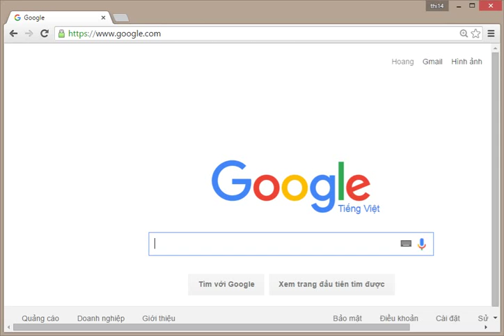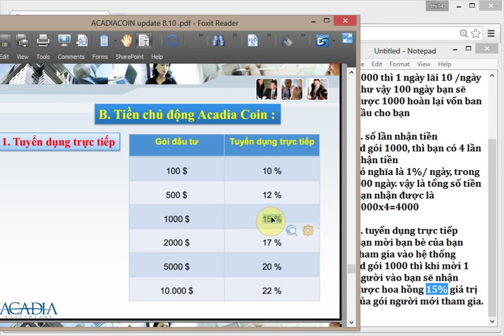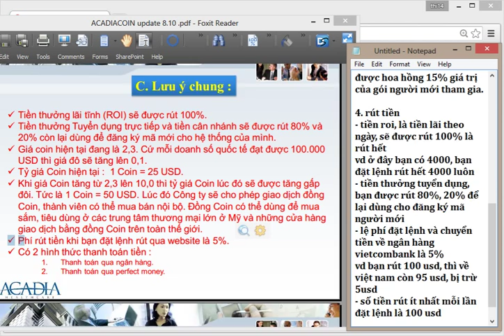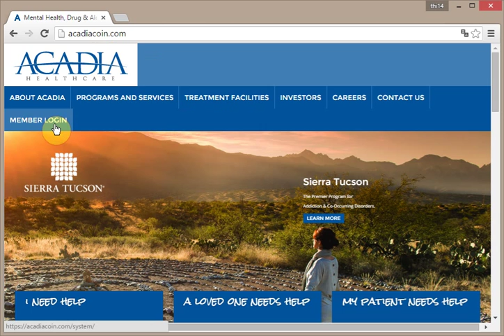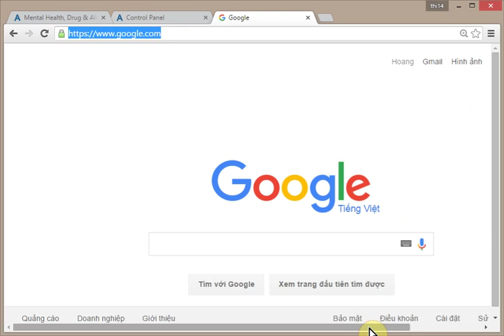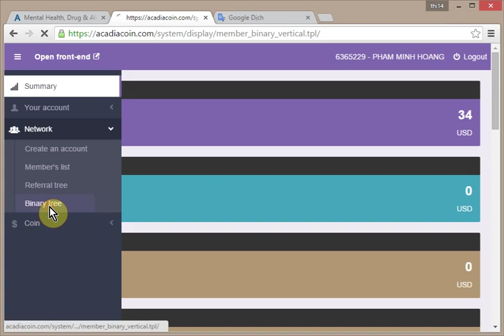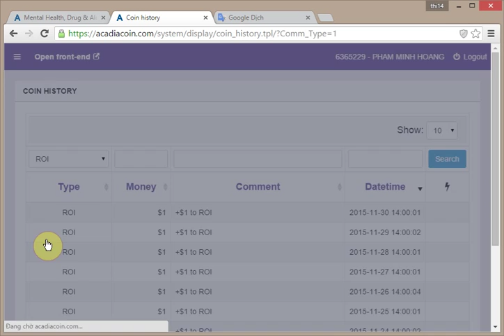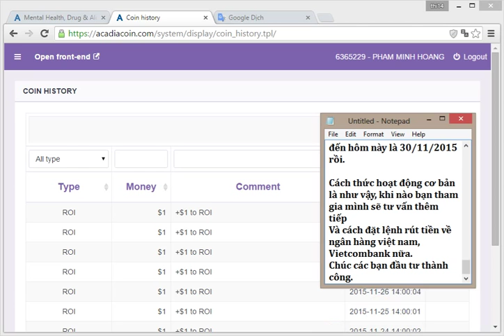Đầu tư tài chính, thu nhập thụ động